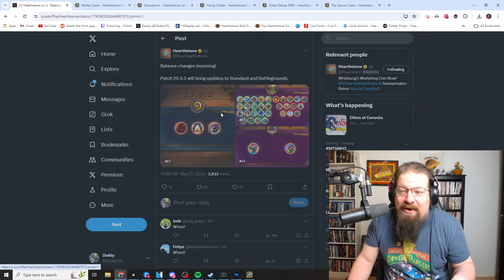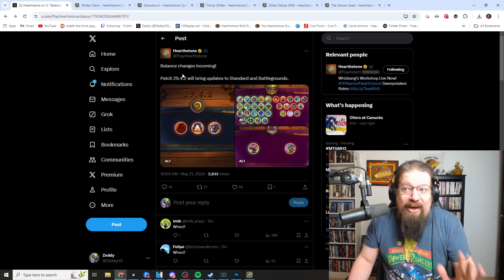THREE NERFS TEASED! Early SCAM DECKS are gone? No changes for Wild?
Today we highlight three teased nerfs coming to Hearthstone's standard format.